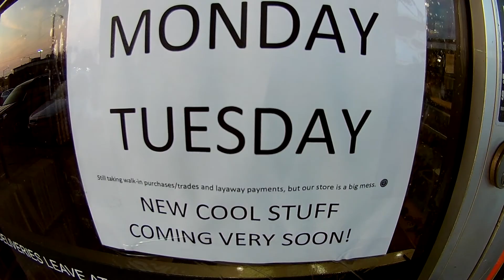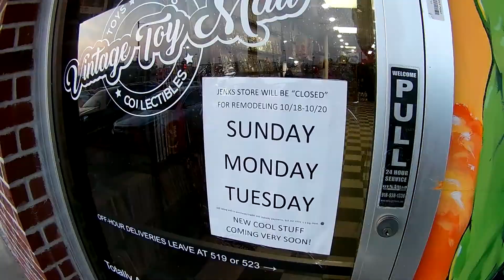Vintage Toy Mall Jenks Store Time-Lapse Remodel 2020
We were closed for 3 days to transform the smaller Jenks store into a "High End Collectibles" toy store.   Jenks is now back open and we've got the best of the best!  With less space than our other Broken Arrow location, we decided to get super picky with what we keep there and decided to focus more on comic books and high end action figures, movie memorabilia, original artwork, statues, and other higher-end collectibles at this location.  We thought it would be fun to make a time lapse video of our progress, hope you enjoy!  And come on out and take a look, get your picture taken with screen used Netflix Daredevil costumes, and the screen used Power Rangers Time Force Blue Ranger vector cycle!  Among other very rare and unique collectibles.  We do buy/sell/trade at this location!

Vintage Toy Mall
525 W Main St